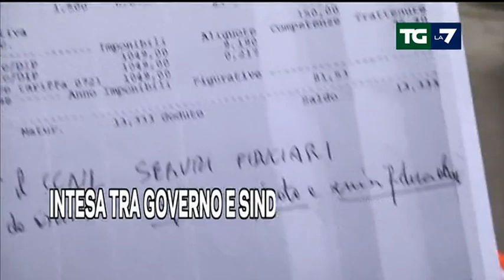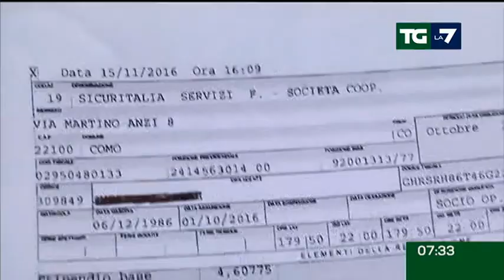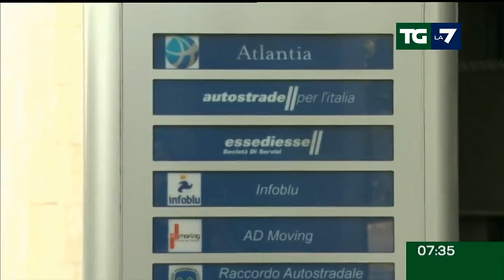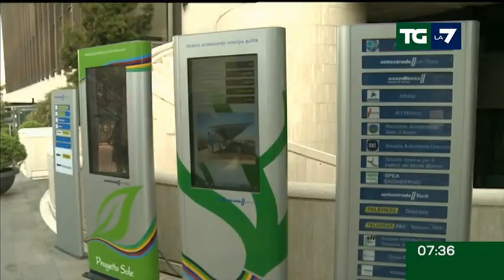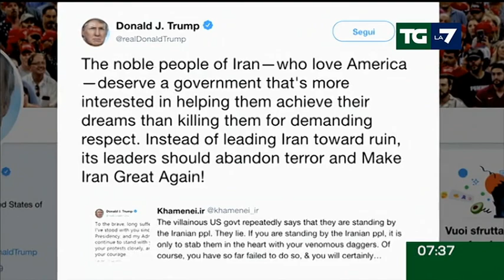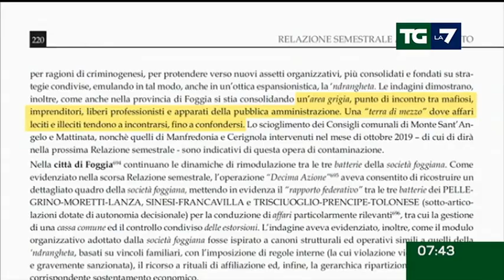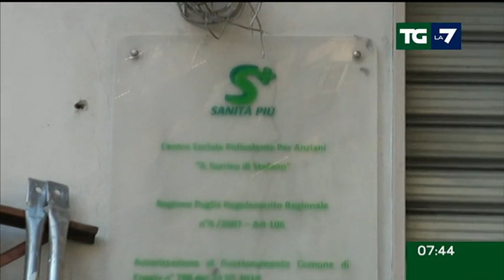Edizione delle ore 07.30 del 18/01/2020